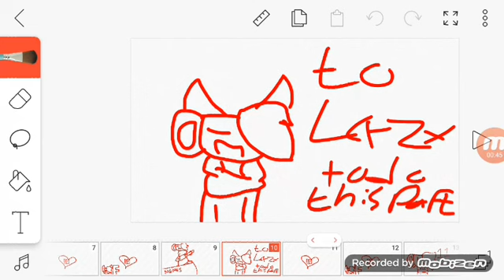He broke my heart meme (ft:kate studio)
My gramma ruined the meme